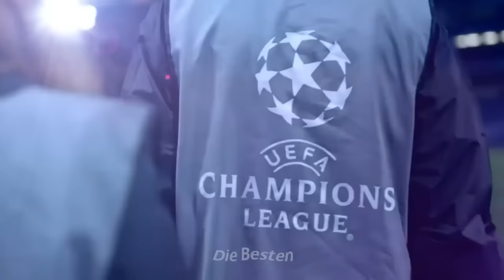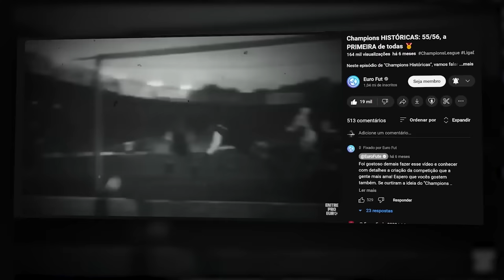Champions HISTÓRICAS: 2003/04, a edição das ZEBRAS 🦓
Neste episódio de "Champions Históricas", vamos falar sobre a edição de 2003/04, onde as zebras passearam, rejeitados se vingaram e um jovem Mourinho deu a sua primeira cartada de mestre, conquistando o troféu com o Porto.

📚 Contribuição na pesquisa:
Thiago Magialis

🙋‍♂️ Apresentação:
Pedro Silveira

🎶 Trilha sonora:

[INTRO] Champions League Anthem Epic Trailer Version
youtu.be/IwrjAiVFlfU

Cinematic Western Sports Military Country Rock - Cold Cinema
youtu.be/AOvRScBgFq8

Rock Workout Energetic - Infraction
youtu.be/R_iIAy4v0go

Gotham Knights Opening Soundtrack
youtu.be/yzCCVVrYhI4

Justice League Intro
youtu.be/MXph0arElKs

Everything Ends Here
youtu.be/t4KYe97pU3g

Call Me Newt - Pacific Rim OST
youtu.be/7YBWNggtCwE

Kaiju Groupie - Pacific Rim OST
youtu.be/EpEuPpNTBaA

Code Black - Gotham Knights OST
youtu.be/WGM3FSKMNDM

Atlas Destroyer - Pacific Rim: The Black OST
youtu.be/wiuI3RySGmY

Champions League Anthem Epic Trailer Version
youtu.be/IwrjAiVFlfU